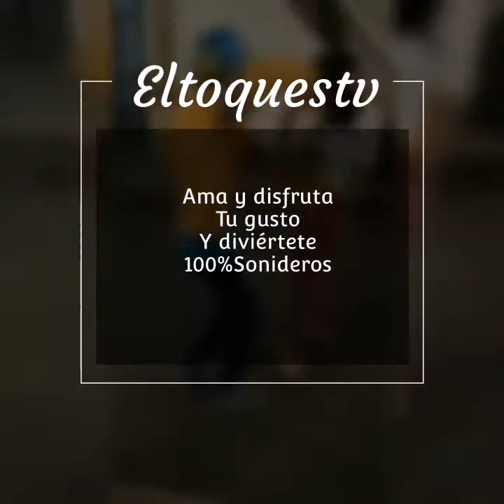Disfruta y bailar